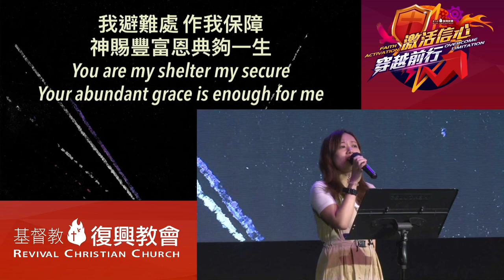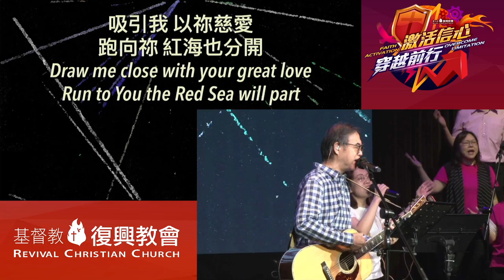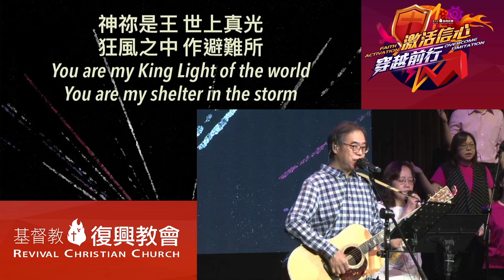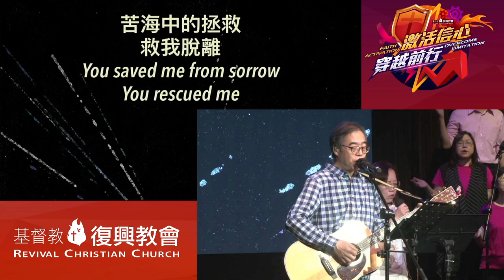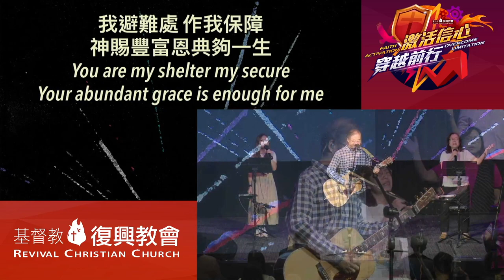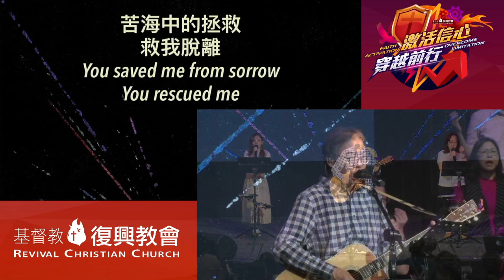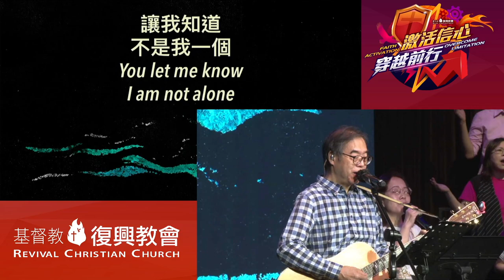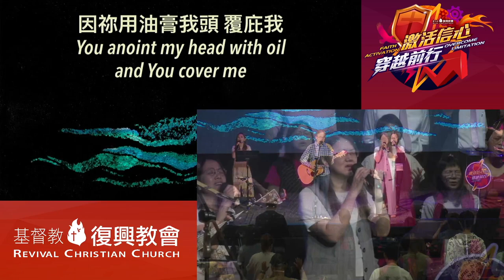主日敬拜（李啟明弟兄）神是可靠 神賜豐富恩典夠一生 一生的恩惠（2023年10月8）